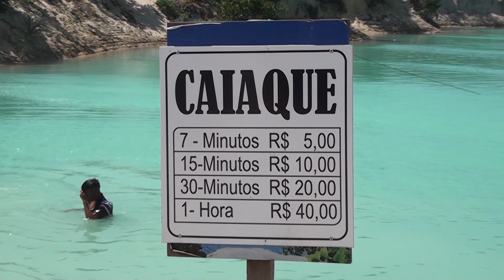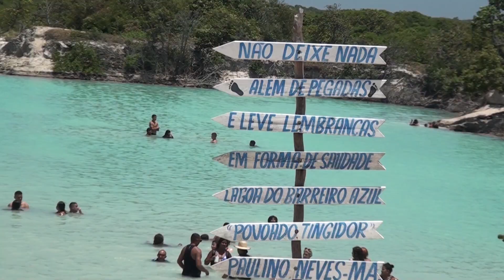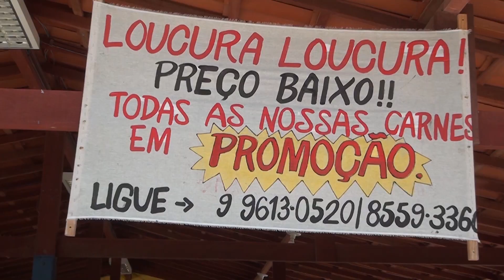Lagoa do Barreiro Azul e Lagoa do Alazão em Paulino Neves - MA.